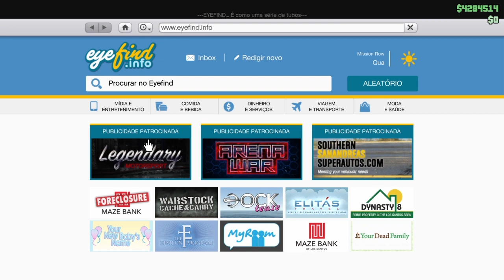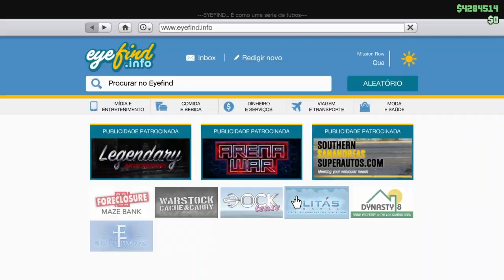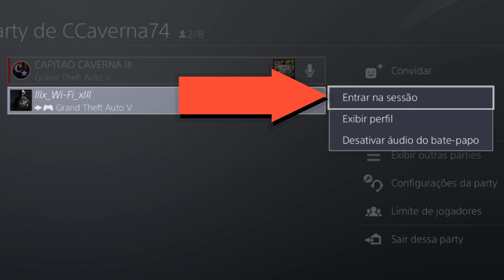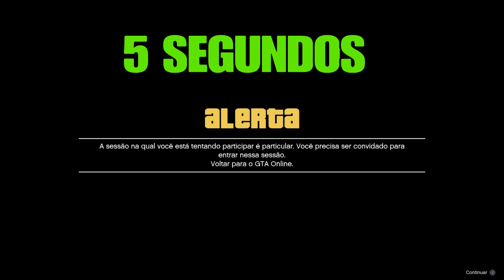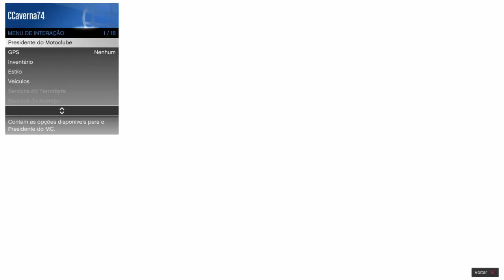MAKE MILLIONS/VERY FAST/GTA5 ONLINE/PS4/XB1/VERSÂO 1.46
♛♛♛♛♛♛♛♛♛♛ஜ۩۞۩ஜ♛♛♛♛♛♛

ID: PS4 - Capitaocaverna74
ID: PS4 - Ccaverna74
ID: PS4 - Capitao74caverna
ID: PS4 - Capitao_74
ID: PS4 - Capitao-74